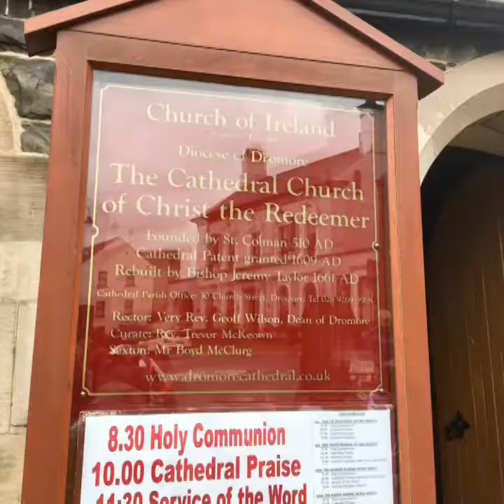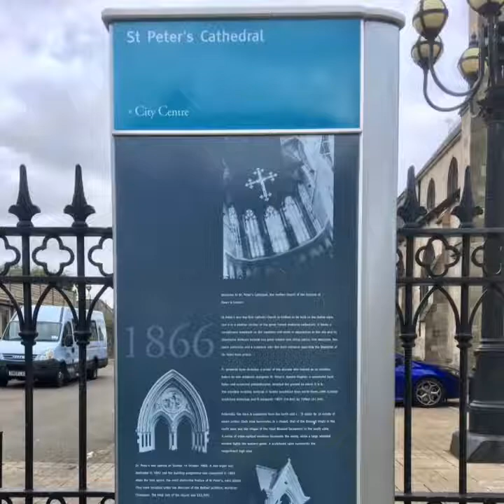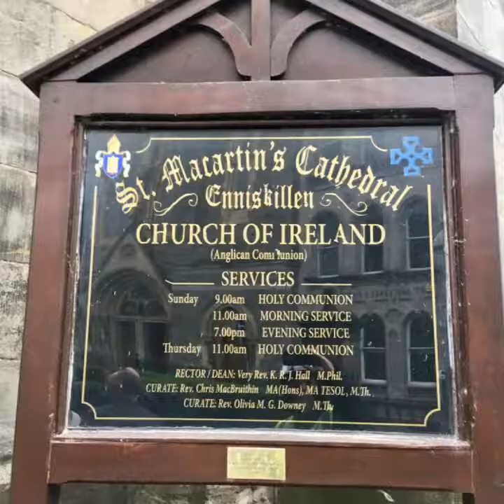All Northern Ireland Cathedrals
Fund raising motorcycle run to visit all NI cathedrals in one day! I went along for the run,